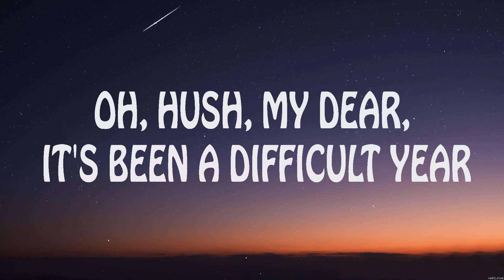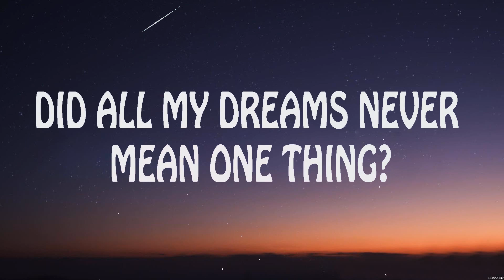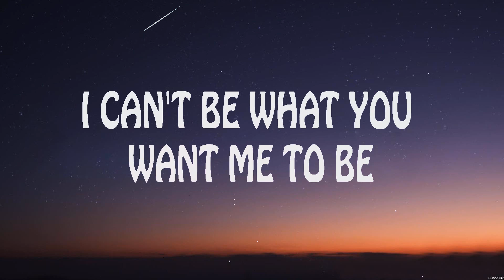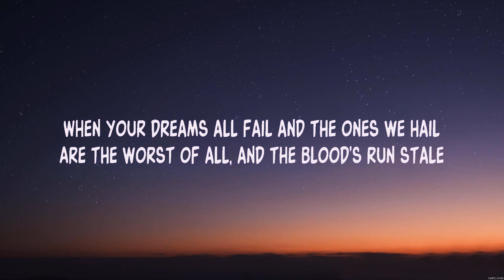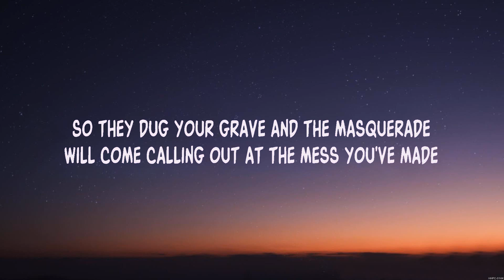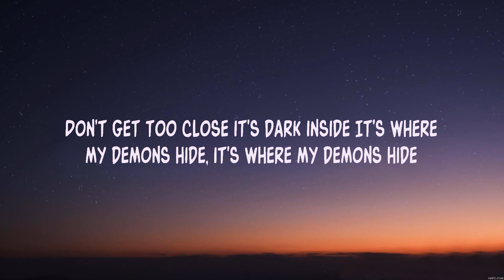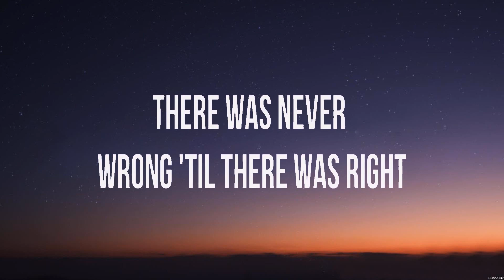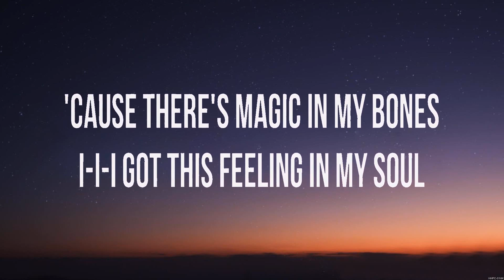Imagine Dragons - Bad Liar (Lyrics) Imagine Dragons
1. Imagine Dragons - Bad Liar
2. Imagine Dragons - Demons
3. Imagine Dragons - Bones